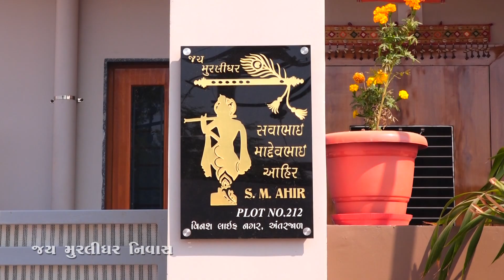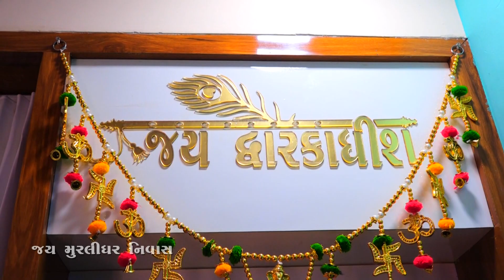JAY MURLIDHAR NIVAS _ Atanjal - Adipur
JAY MURLIDHAR NIVAS